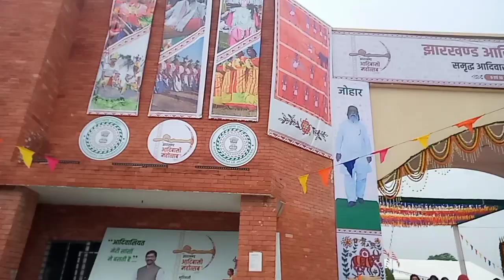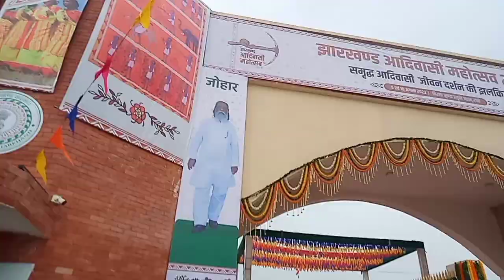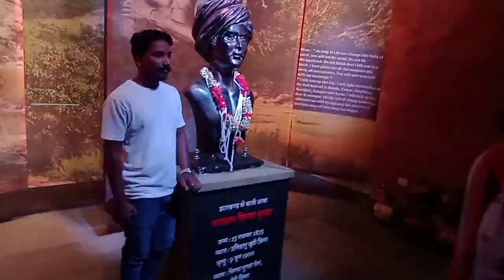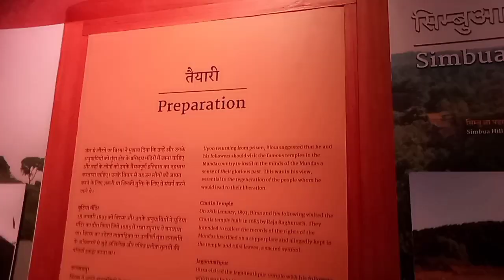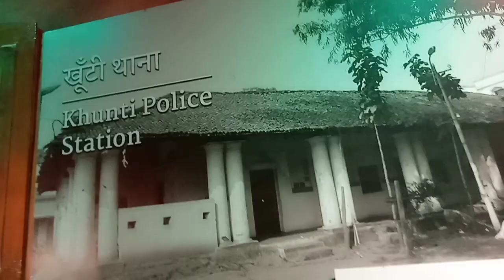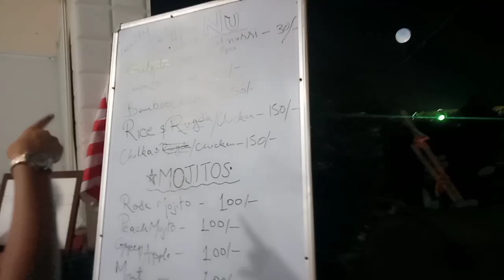झारखण्ड आदिवासी महोत्सव 2023//Birsa Munda smriti udyan//Jail Park//Ranchi,Jharkhand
Hello everyone, kaise hai aapklog ? I  hope achhe hi honge aur achhe hi hone Chahiye.
Mai hu Jeany aur ye h mera another short video.mere channel Ka nam h rider girl Jeany vlogs aur aap logo ne abtk channel ko visit nhi Kiya to please ek bar visit jaroor kre aur mujhe support krne k liye channel ko subscribe jaroor kre.
                 ye vlog Maine Jharkhand Adivasi mahotsav 2023 Ka bnaya hai Jo Birsa Munda smriti udyan  Ranchi me LGA hua hai.ye event 9 August 2023 se 10 August 2023 tk LGA hua hai to aap yha jaroor jaye. yha entry free hai.yha bahut Sare stall me different types ke product hai Jo other event se is event ko different bnata  hai. yha bahut sare food stall jai Jha bahut sare Verity ke dishes hai. I am sure aapko yha aaker bahut kuch dekhne ki milega . I hope you have enjoyed this vlog.Thank you🤗
                          To guys milte hai next video me tbtk ke liye take care, love you all Byyy